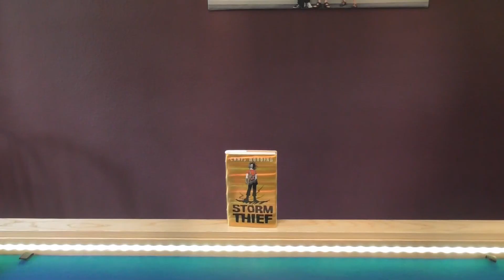Book review: Storm Thief by Chris Wooding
Booktube video #125

My (brief) thoughts on the book Storm Thief by Chris Wooding